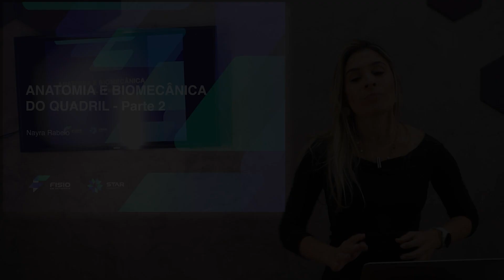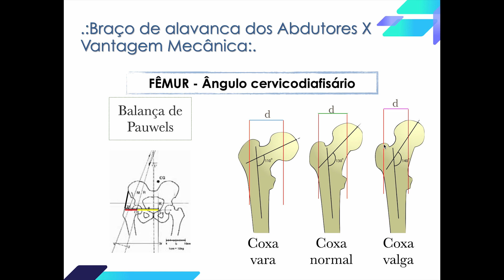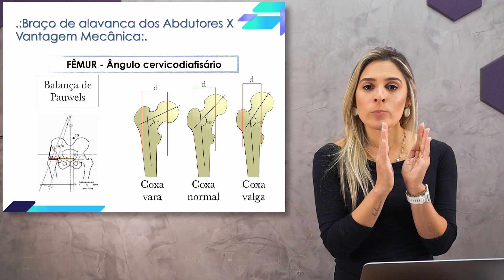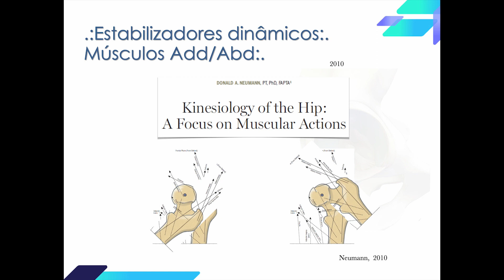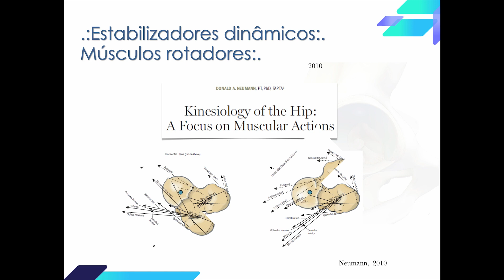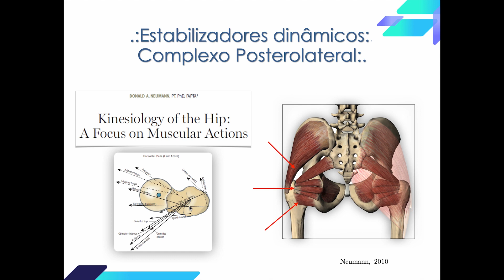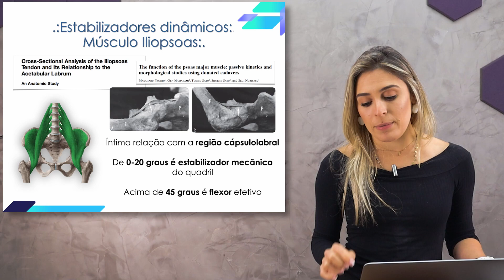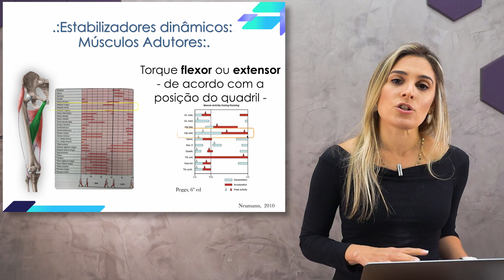O que você precisa saber sobre Anatomia e Biomecânica de Quadril - Parte 02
Seja lá qual a fase da sua carreira, saber detalhadamente sobre Anatomia e Biomecânica é extremamente importante para lidar com as condições clínicas do seu paciente.

Por isso, nesta segunda parte da aula, a professora Nayra Rabelo, especialista da área, dará continuidade a esta temática, com foco especial sobre o quadril. Bons estudos!

⚠ Aperfeiçoe suas habilidades como fisioterapeuta! Acesse NOSSOS CURSOS GRATUITOS e transforme sua prática. Comece agora! 👇